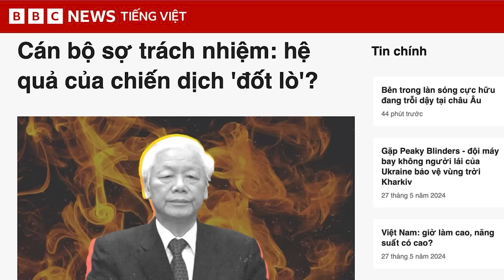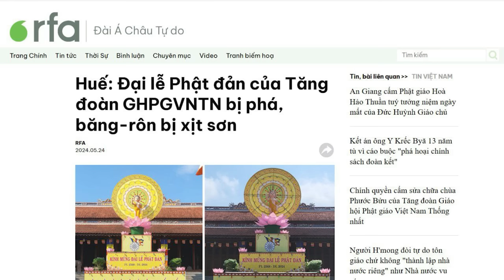Công cuộc “đốt lò” khiến nền kinh tế suy sụp và nhà đầu tư tháo chạy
Tình trạng các quan chức sợ trách nhiệm, không dám ra quyết định ngày càng phổ biến, trở thành một “nạn dịch”. Nhiều chuyên gia đánh giá, đây là tác dụng phụ từ chiến dịch “đốt lò” của Tổng Bí thư Trọng. Điều này đã khiến cho nền kinh tế suy yếu, và các nhà đầu tư e ngại.